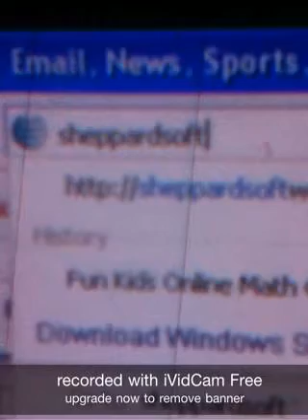BIG JIMMY N.O.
Big jiiiiiiimmmmmmy from ohio